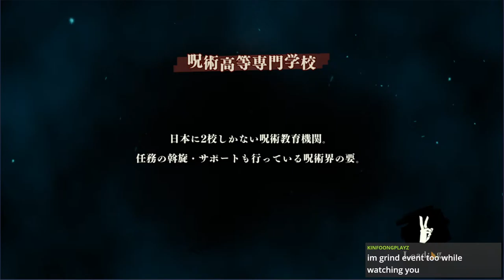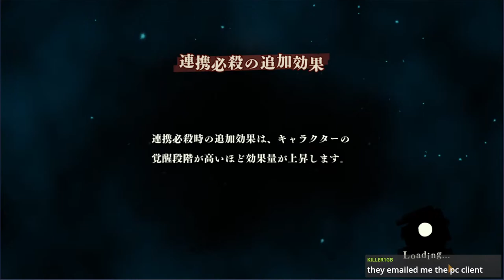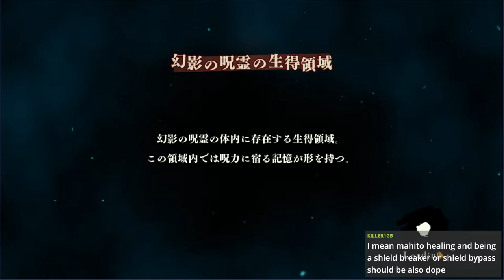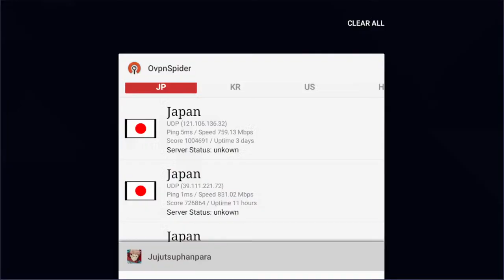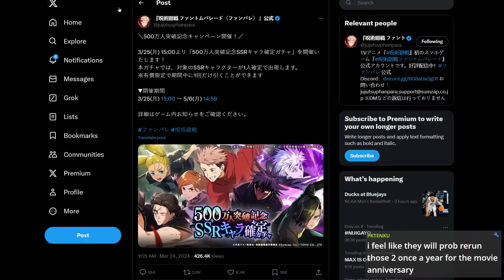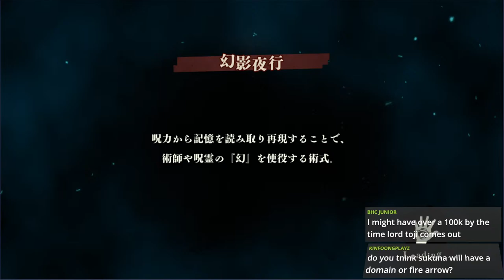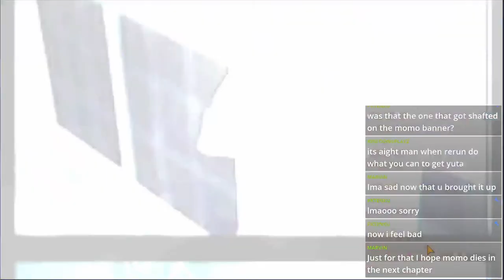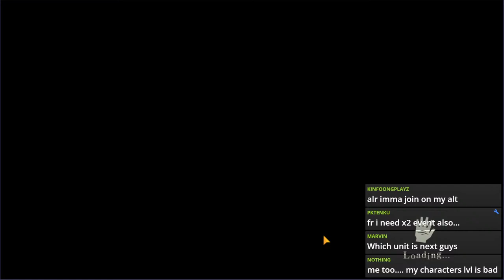EVENT PT.2 LIVE!! | JUJUTSU KAISEN PHANTOM PARADE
Ver 1.5.0